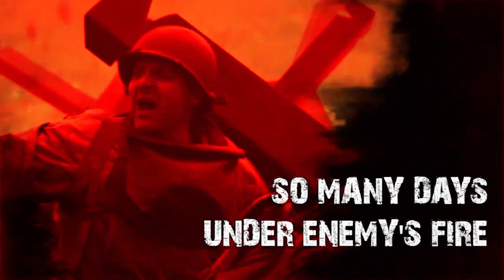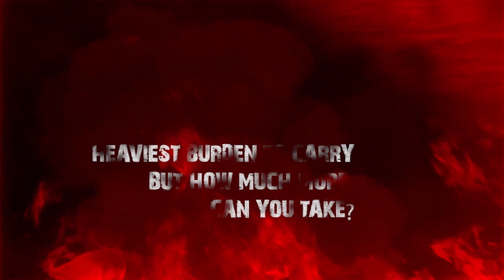Manic Depression. "Suicide On The Battlefield"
Karaoke version by TDX Video.